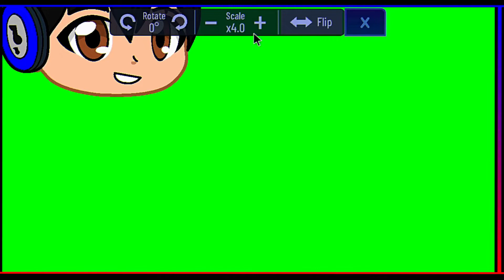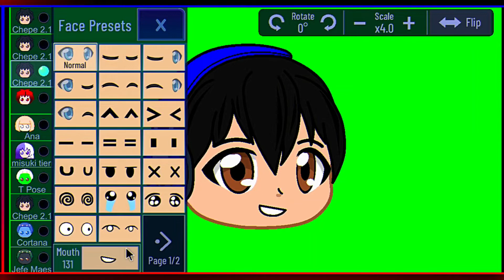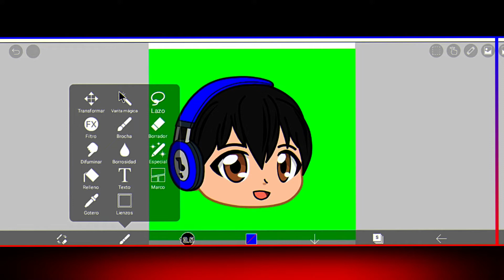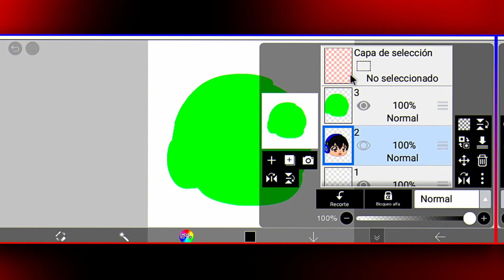Cómo Hacer Emojis De Gacha Club Con ibisPaint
Te enseñaré una manera de hacerlos fácil, rápido y sencillo con tan poco tiempo, y para poder hacer más destacados en tus videos, siendo GachaTuber en este 2023.